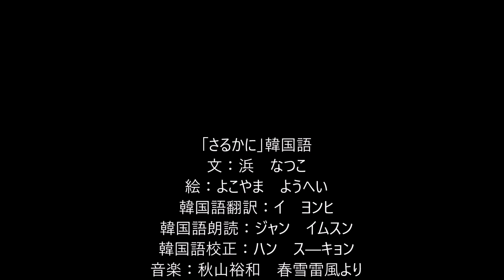Sarukani (Korean)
바닷가에서 주운 주먹밥과 감의 씨를 서로 바꿔 가졌던 원숭이와 게. 게가 키운 감나무에는 감이 주렁주렁 열렸는데 원숭이가 그만 가로채버렸습니다. 화가 잔뜩 난 게는 앙갚음을 하려고 하는데….